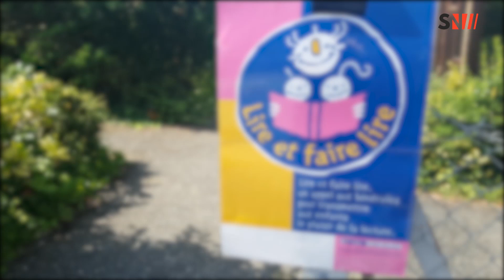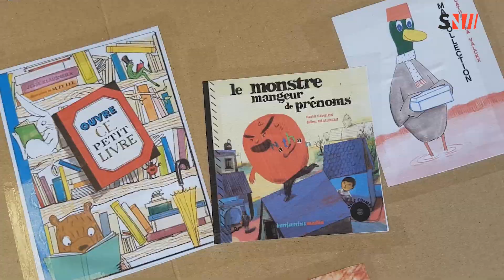Jacob-Bellecombette : lire et faire lire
📖 Association 📚

Découvrez l'association Lire et faire lire qui est coordonnée par le service culturel de la Ligue de l’enseignement FOL73. Elle regroupe 300 personnes retraitées qui viennent faire la lecture aux jeunes enfants.
Plus d'informations dans votre reportage 👇